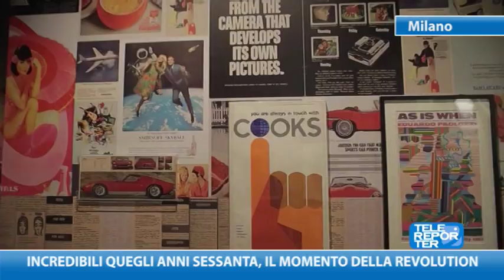Incredibili quegli anni Sessanta, il momento della Revolution